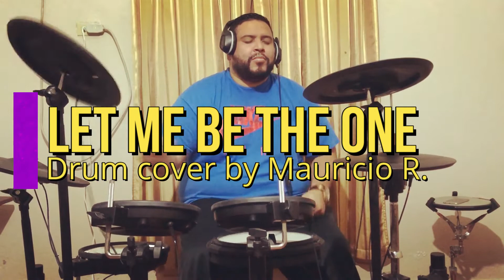Positive - Let me be the one Drum Cover by Mauricio Reyes